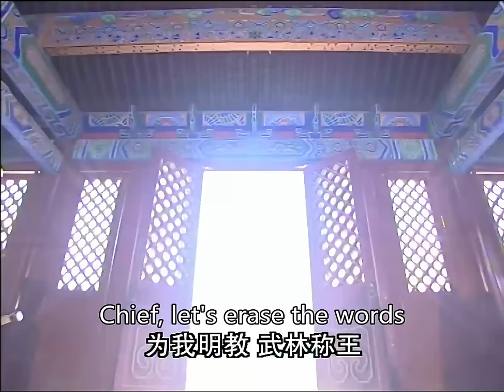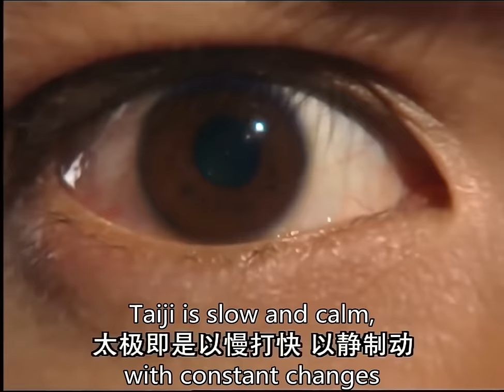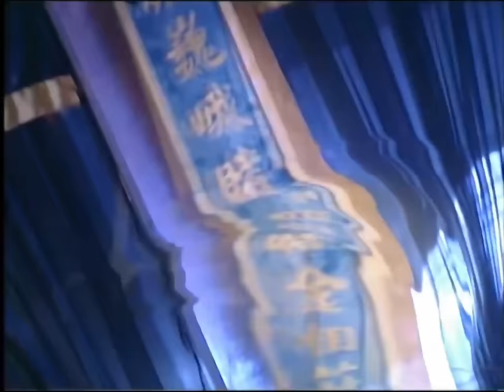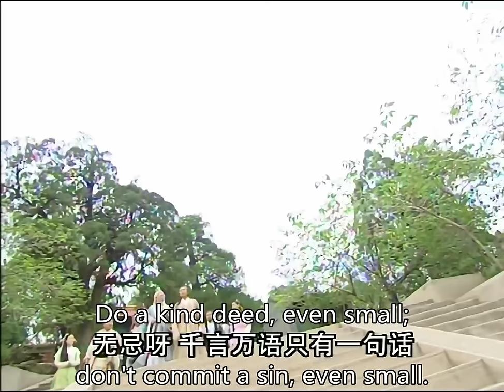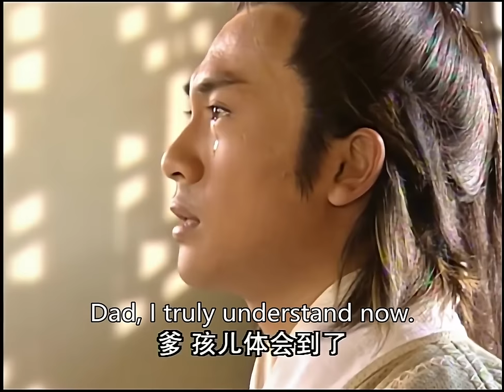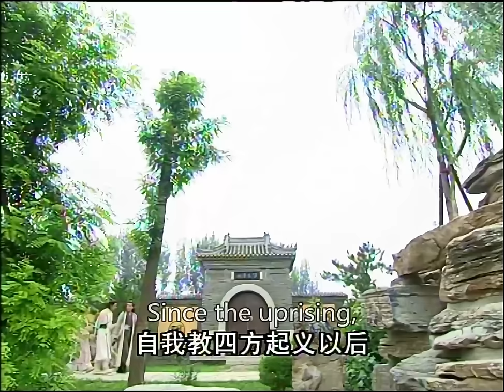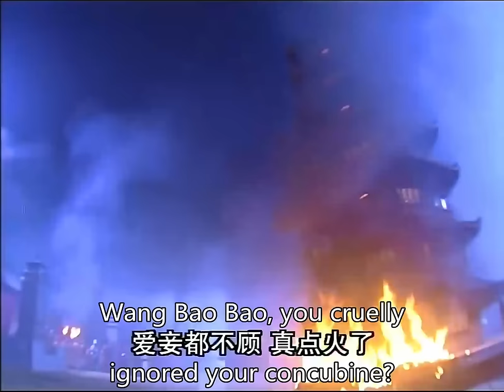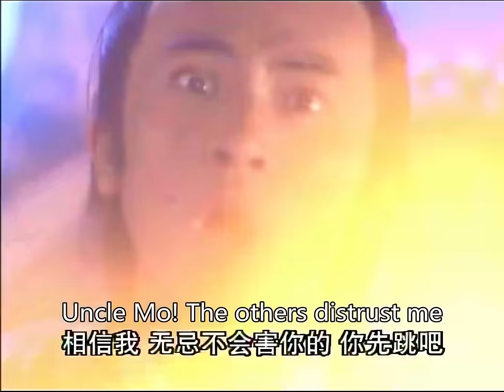功夫電影！萬萬沒想到武當派遇難之時一位小道童站出來打敗了所有高手！ 💥 中国电视剧 | KungFu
YTTLJ